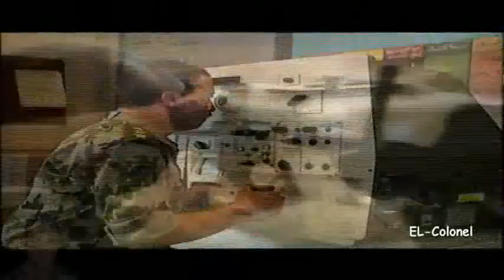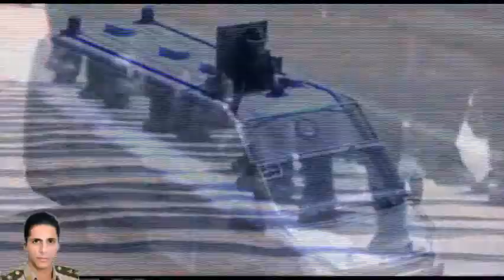من أحياء ملحمة البرث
البطل منسي و عبد العزيز